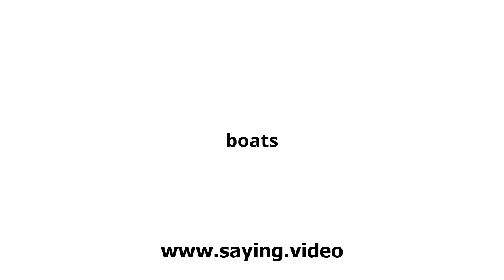How to say boats in English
A short video showing how to pronounce boats.